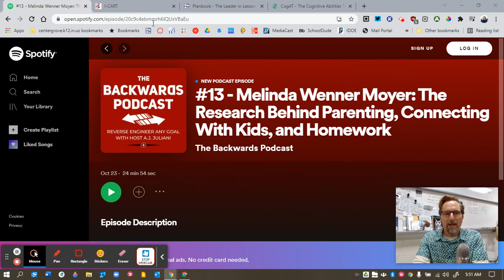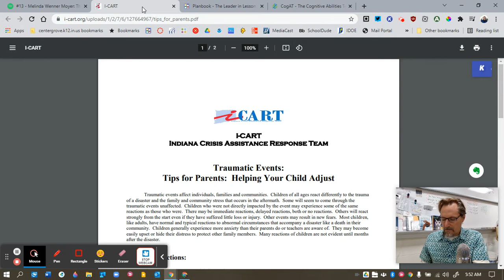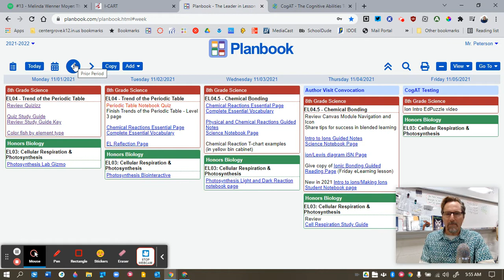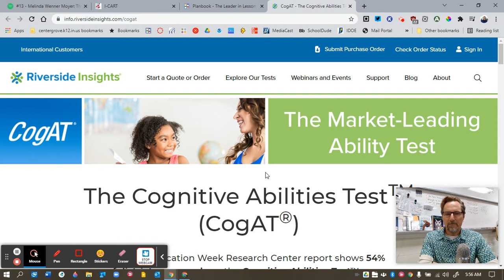Week 12 Wrap Up and Leaning Into Hard Conversations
A video summary of this week in my science class.